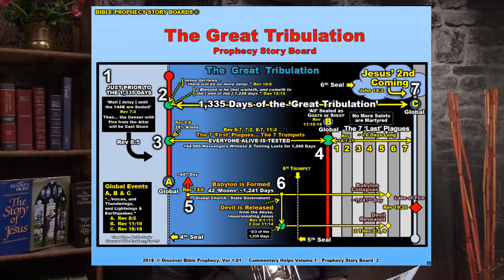Jesus Arrives in the Clouds to take His Family Home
FREE: Download your very own copy of today’s study. Click on the link below and download the pdf file of today’s study.

What are Bible Storyboards?

Over the past several years I have released many BIBLE PROPHECY VIDEOS on DANIEL and REVELATION. While the videos have been viewed and appreciated widely, I felt there was a need for a SIMPLE home prophecy STUDY GUIDE that an individual or small group could use to study the upcoming GREAT TRIBULATION story directly from their own bible.

If you want to PURCHASE YOUR OWN 12 SHEETS SET of STORYBOARDS I will send these POSTAGE FREE in the USA. Please send me your check or cash to…

Arthur Cambigue
290 Kinchloe Mill Road

1 Set of Volume 1 is $10
5 Sets of Volume 1 is $40 (20% savings)
10 Sets of Volume 1 is $70 (30 % savings)

Today’s Study:
Part 7. The end of the 1,335 days of the Great Tribulation Jesus will arrive in the clouds to take His family home.  Along with Jesus will be God the Father, the Holy Spirit, and all the loyal angels from Heaven.  My guess is that BILLIONS OF angels will accompany God’s arrival at planet earth for Jesus to receive His INHERITANCE! WOW!